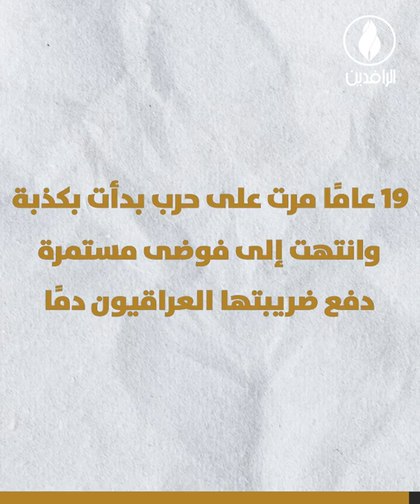ذكرى غزو بلاد الرافدين.. يوم انطلقت جحافل الشر لمحو العراق وتفكيكه